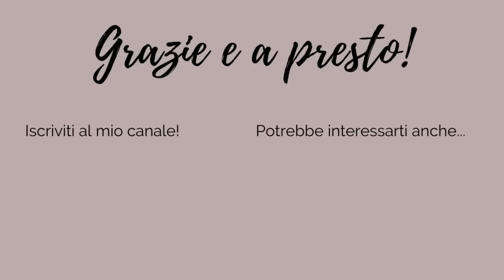TENDENZE MODA AUTUNNO INVERNO 2021 22: 10 TREND A/I PORTABILI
Ciao a tutte, nel video di oggi vi parlo di TENDENZE MODA AUTUNNO INVERNO 2021 22 e vi presento 10 TREND A/I PORTABILI anche over 50.

❤️ AI MIEI CAPI E ACCESSORI PREFERITI PER L'AUTUNNO

❤️ TROVA TUTTI I MIEI CAPI E ACCESSORI, DAL LOW COST ALLE BORSE FIRMATE, QUI

❤️ CAPI IN SETA DI LUSSO:
Sconto extra del 15% su LILYSILK tutto il codice coupon: Nstyle15

✅✅ SCOPRI I MIEI LIBRI, CORSI E MANUALI!

LINK AL MIGLIOR ONLINE STORE PER BORSE, ACCESSORI ECC. DI MARCA E FIRMATI

RETINOLO:

Ricevo sempre tantissime domande sul retinolo, che uso da quando ho compiuto quarant'anni, quindi ho avuto modo di testarne tantissimi e di vederne efficacia e benefici. Perciò, qui trovi i miei preferiti:
Redermic R e anche il relativo contorno occhi.
Prodotto molto potente, secondo i medici paragonabile al retinolo su prescrizione

Alcuni dei link usati sono link di affiliazione, il che significa che se clicchi su uno dei link del prodotto ed effettui un acquisto potrei ricevere una piccola commissione, ma questo NON modifica in alcun modo il prezzo del prodotto per te. Questo aiuta me e il mio canale a supportare la creazione di altri video futuri. Grazie di cuore per il tuo supporto!